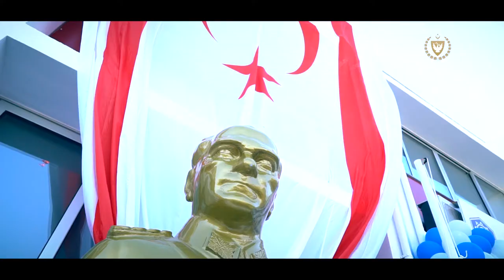Cumhurbaşkanı Ersin Tatar Okul Açılış Törenlerii